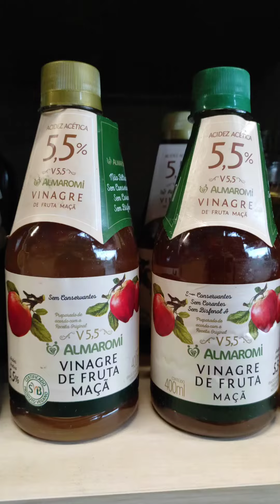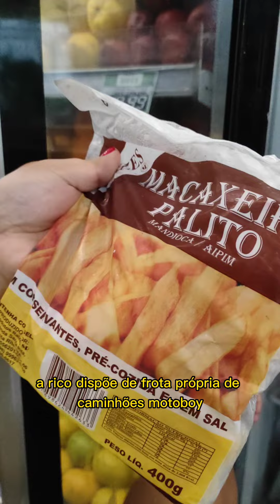RICCO ALIMENTOS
RICCO ALIMENTOS, VOCÊ CONHECE?
A Ricco é uma empresa genuinamente Maranhense que dispõe de hortaliças, frutas, temperos, chás e produtos orgânicos.
Endereço: Av. Jerônimo de Albuquerque, Nº 53 - Box 157 - Cohafuma, São Luís - MA, 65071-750
Tivemos a satisfação de conhecer a unidade da Ceasa e nos surpreendemos com o mix de produtos disponíveis.
VIAJADOS RAÍZ SUA PÁGINA DE AVENTURAS 😀